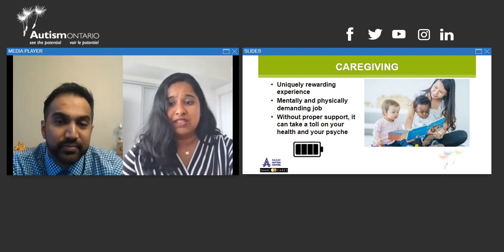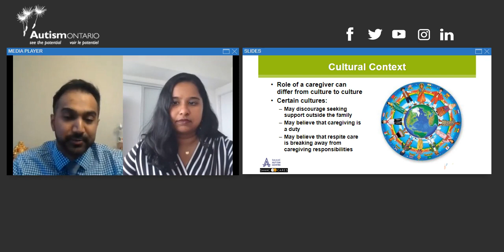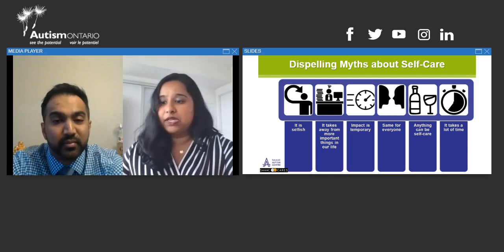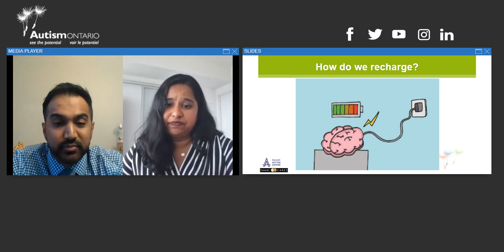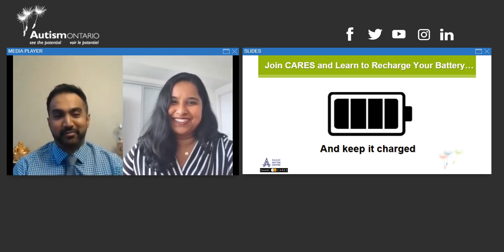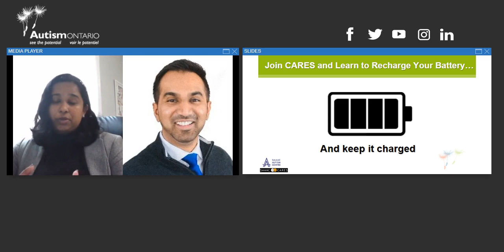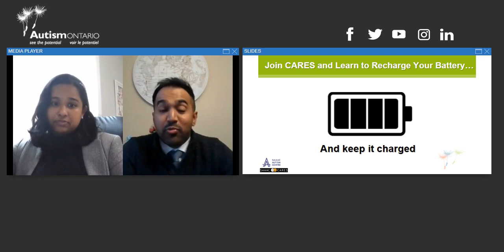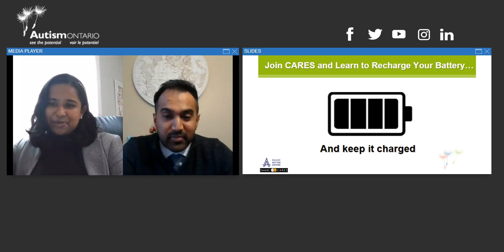Caregiver Burnout: Where do we go from here - Caring for Caregivers: Session 1 of 4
Session 1 - Caregiver Burnout: Where Do We Go From Here
In the face of the COVID-19 pandemic, parents and caregivers have been left to cope with a whole host of novel challenges when they have already been stretched thin. This workshop will talk about what burnout is and help caregivers identify what it looks like for them. We will also provide tips on preventing burnout as well as resources for seeking support.

Caring for Caregivers Series with Dr. Sivapalan and Kiruthiha Vimalakanthan
Caregiving can be a uniquely rewarding experience, while at the same time mentally and physically exhausting. Without proper support, it can take a toll on your health and your psyche. This series of four short webinars will cover key skills such as self-care, mindfulness, self-compassion and assertive communication that you can use to better support yourself through the day-to-day challenges that arise in caregiving.

Prendre soin des soignants : une série de webinaires sur le renforcement de la résilience  avec Dr Sivapalan et Kiruthiha Vimalakanthan
L’aidance peut constituer une expérience exceptionnellement enrichissante, mais aussi mentalement et physiquement épuisante. Sans soutien approprié, elle peut miner votre santé physique et mentale. Cette série de quatre brefs webinaires couvrira plusieurs compétences-clés (autosoins, pleine conscience, auto-compassion, communication assertive, etc.) qui vous aideront à mieux affronter les défis quotidiens auxquels sont confrontés les aidants naturels.

Séance 1 – L’épuisement des soignants : et maintenant, on fait quoi?
La pandémie de COVID-19 a placé les parents et les aidants devant toute une série de problèmes inédits, alors même qu'ils étaient presque à bout de forces. Dans cet atelier, nous définirons ce qu’est l'épuisement et nous aiderons les participants à en reconnaître les signaux. En outre, nous leurs donnerons des conseils sur la prévention de l'épuisement et nous leur fournirons des ressources qui les aideront à chercher du soutien.

Déni de responsabilité : Les opinions exprimées dans ce webinaire sont celles des conférenciers et des présentateurs et ne reflètent pas nécessairement les points de vue d’Autisme Ontario. Prenez note qu'Autisme Ontario ne donne son appui à aucun produit, thérapie, traitement, stratégie, opinion, service ou individu en particulier. Nous appuyons cependant votre droit à l'information. À nos yeux, il est très important que vous fassiez vos propres recherches afin de prendre vous-même des décisions éclairées.